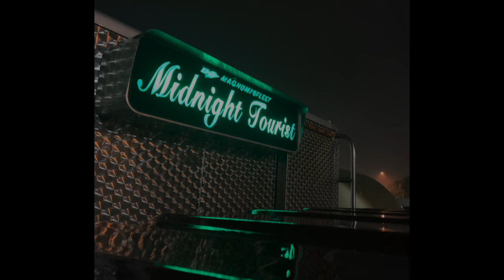#335...信州契約農家の味噌と男豆腐の シンプル味噌汁と秋田こまち、シメは下仁田納豆で、トラック飯！ 篇....長距離トラッカーの日常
No-T Music
Outro : One Night / No-T & Magic Art

Camera
iPhone Xs